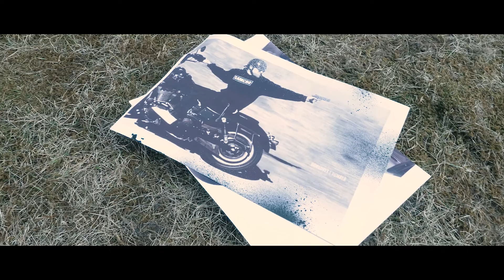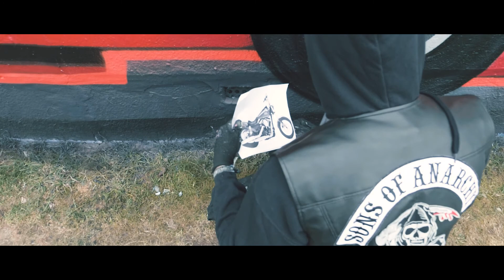THE SONS OF ANARCHY Wall by SLIDER WOK & AIDA / VIDEO directed by Florian Heinrich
Wok, Slider and Aida painting a Sons of Anarchy Tribute Wall